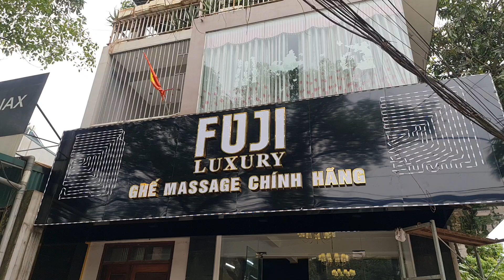Review showroom ghế massage TO NHẤT, ĐẸP NHẤT VN | Chu Quang Huy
Mời các bạn đến với Fuji Luxury chính hãng tại Việt Trì Phú Thọ để có trải nghiệm thực tế nhé ạ.
Bạn xem thêm các danh sách video cần thiết cho bạn và comment những điều bạn thấy hay để chia sẻ và giúp đỡ được nhiều người hơn nhé!!!
• Địa chỉ: 1415 đại lộ Hùng Vương, Tiên Cát, Việt Trì
• Địa chỉ : 1169 đại lộ Hùng Vương, Tiên Cát, Việt Trì
• Địa chỉ : Showroom Toyota Phú Thọ
•Địa chỉ : 307 đường Mê Linh, Liên Bảo, TP Vĩnh Yên
•Địa chỉ : 541 đường Điện Biên, TP Yên Bái, tỉnh Yên Bái